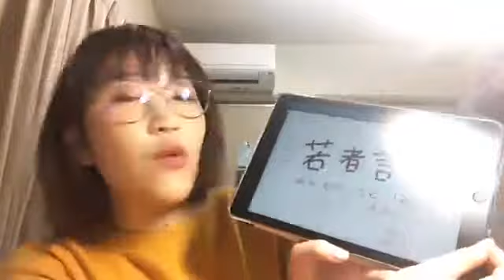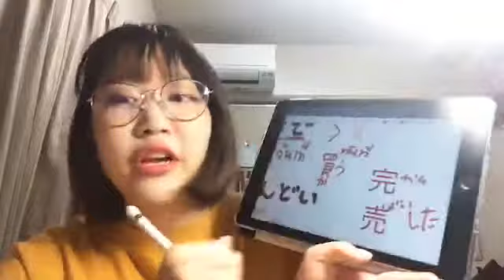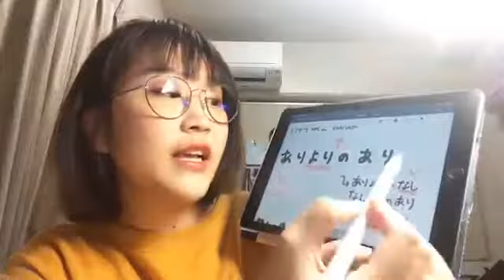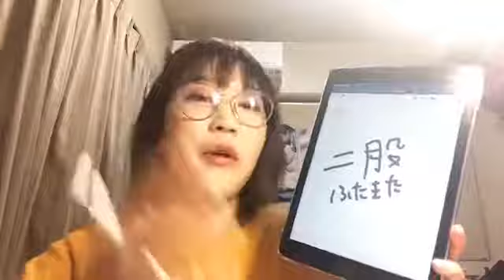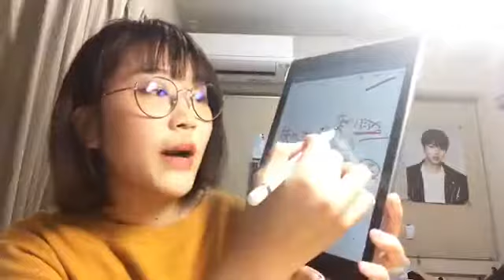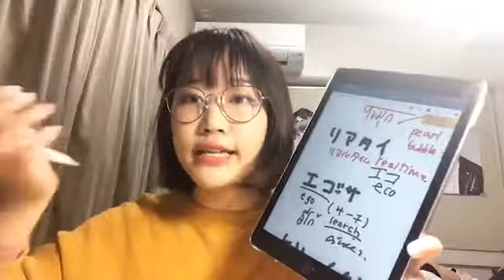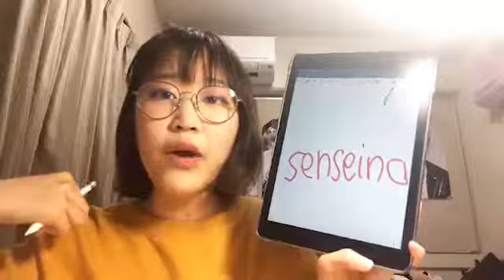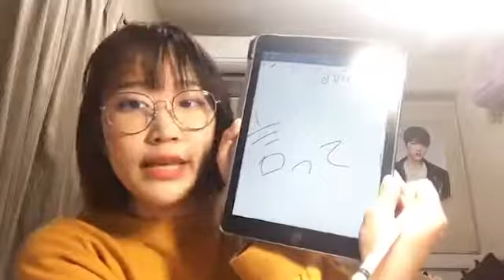เรียนภาษาญี่ปุ่นกับ Senseino ตอน 「若者言葉」(わかものことば) ศัพท์วัยรุ่นค่ะ!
💖โปรโมชั่นคอร์สเรียนภาษาญี่ปุ่นรับรองผลระดับ JLPT N4 จากราคาปรกติ 20,000 บาท เหลือเพียง 9,500 บาท เรียนแบบไม่กำหนดระยะเวลาจนกว่าจะสอบได้ระดับ N4 เรียนได้บ่อยตามต้องการทำให้สอบวัดระดับได้เร็ว💖💖

คอร์สเรียนระดับ N4 ประกอบด้วย
💖คอร์ส มินนะ โนะ นิฮงโกะ เล่ม 1
💖คอร์ส มินนะ โนะ นิฮงโกะ เล่ม 2
💖คอร์ส มินนะ โนะ นิฮงโกะ เล่ม 3
💖คอร์ส มินนะ โนะ นิฮงโกะ เล่ม 4
💖คอร์ส คันจิ เล่ม 1
💖คอร์ส คันจิ เล่ม 2
💖คอร์ส คันจิ เล่ม 3
💖คอร์สติวสอบ JLPT N5
💖คอร์สติวสอบ JLPT N4
💖คอร์สสรุปไวยากรณ์ N4, N5

การเรียนจะเป็นการเรียนแบบออนไลน์ผ่านระบบ ซึ่งผู้เรียนและผู้สอน สามารถ สื่อสารผ่านกล้อง เสียง แชต สามารถโต้ตอบ และ พูดคุยได้ในห้องเรียนเสมือนจริง สามารถดูการสอนทบทวนย้อนหลังได้ไม่จำกัดจนกว่าจะสอบผ่าน

สมัครเรียนได้แล้ววันนี้ที่